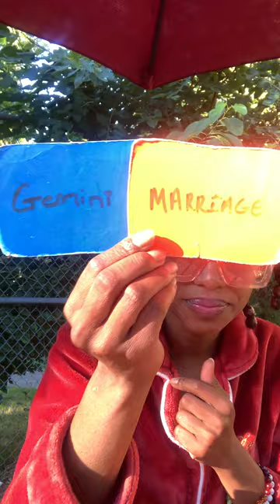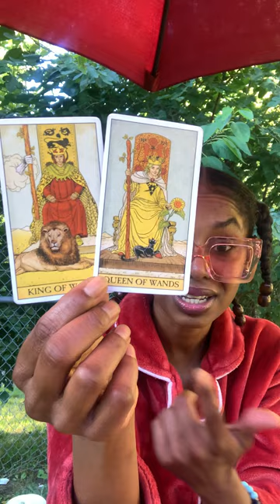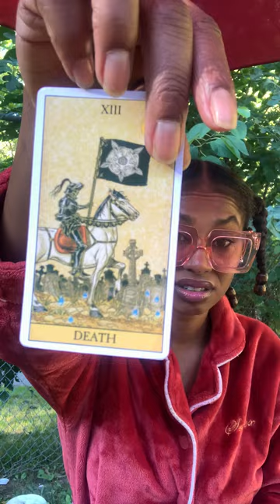TAROT : ♊GEMINI ♊ This Person Has To Learn The Hard Way All Because Of Their EGO